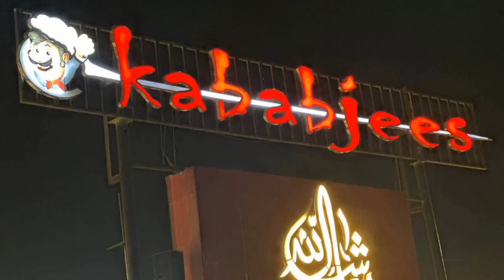Savor Perfection at Kababjees Your Culinary Escape Awaits| Desi Khana| Karhai and kebab| Restaurant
🍽️ Embark on a gastronomic journey like no other at Kababjees – where every dish is a masterpiece and every bite is an adventure! Join us on our YouTube channel as we explore the unparalleled world of flavors, innovation, and culinary excellence that defines Kababjees.

🌟 Discover the art of crafting perfection as we showcase the exquisite dishes that have made Kababjees a household name in the world of fine dining. From the tantalizing aroma of sizzling kebabs to the symphony of spices in our signature curries, get ready to immerse yourself in a sensory experience like never before.

🍹 Don't miss their exploration of the diverse beverage offerings at Kababjees – from traditional delights to contemporary mocktails that perfectly complement the rich tapestry of flavors.

🍰 Indulge their sweet tooth as they unveil the decadent world of Kababjees desserts. From time-honored classics to modern interpretations,

Whether you're a seasoned foodie or just exploring your taste buds, .